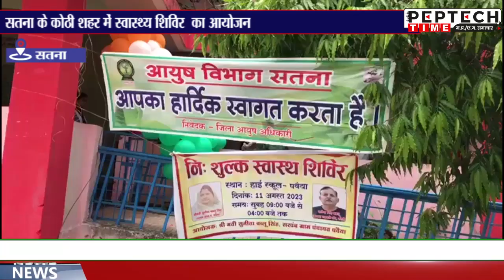सतना के कोठी शहर में स्वास्थ्य शिविर का आयोजन